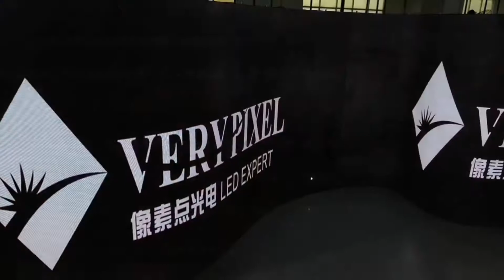Soft LED module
Verypixel's VP-FLEX is dominating the whole market, with it's novel design, which brings stability, flexibility and customizable  shapes.